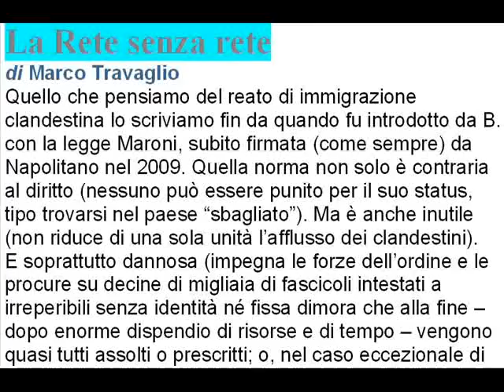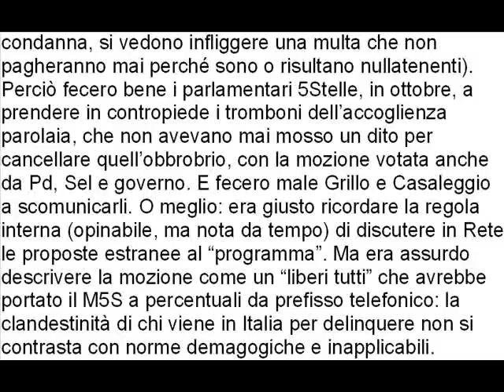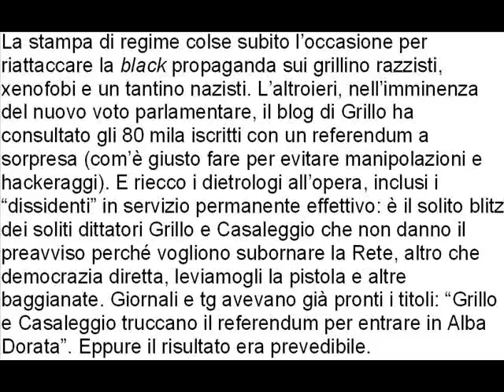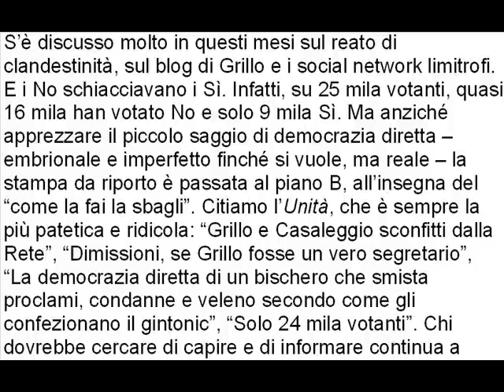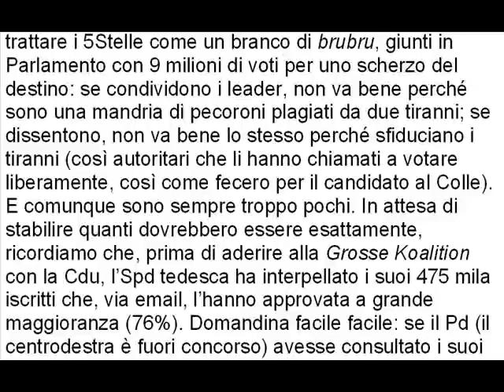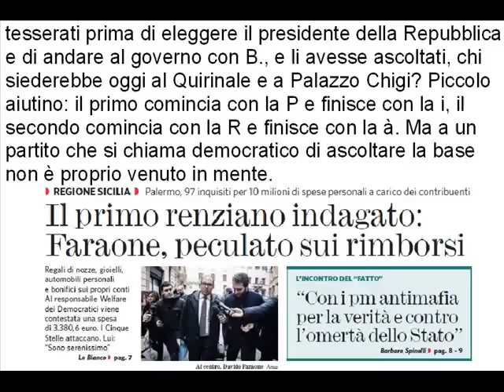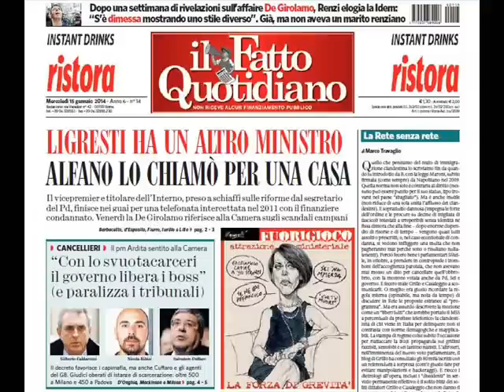La Rete senza rete di Marco Travaglio 15 gennaio 2014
L'articolo integrale è nei commenti ( al video ) tramite Google+